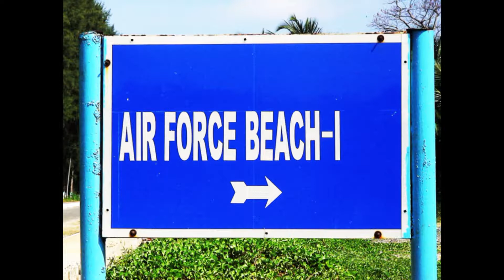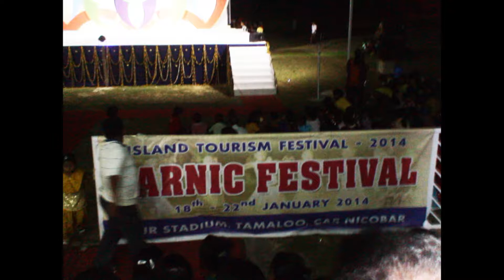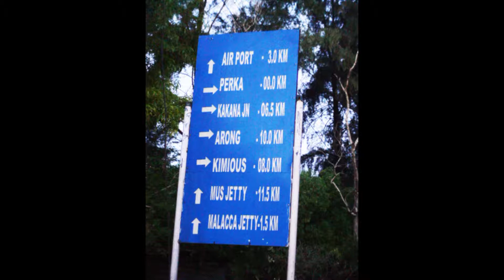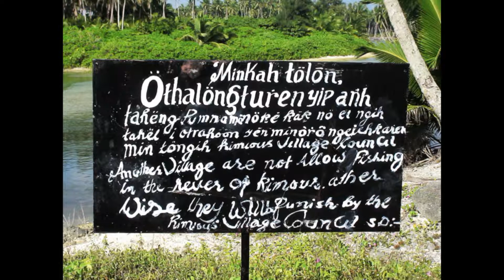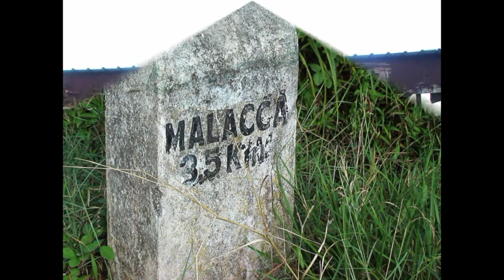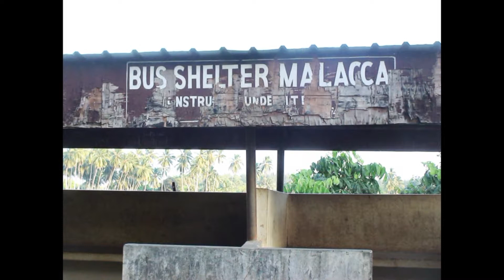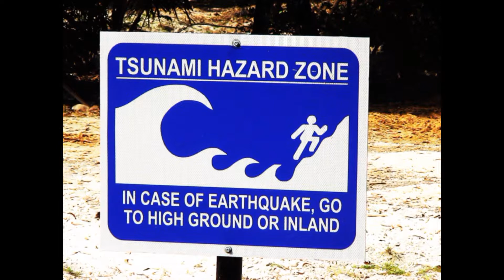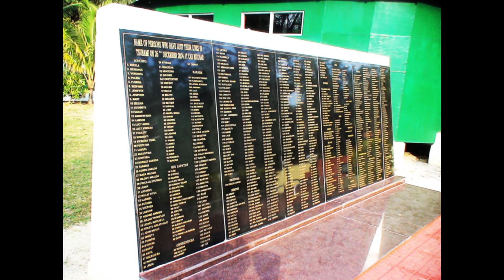528 HIGH DIFINATION STILL PHOTOS OF CAR NICOBAR ISLAND,ANDAMAN, INDIA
528 HIGH DIFINATION STILL PHOTOS OF CAR NICOBAR ISLAND,ANDAMAN, INDIA, PHOTOGRAPHY AND EDITING BY Mr. JAYANTA KUMAR MANDAL